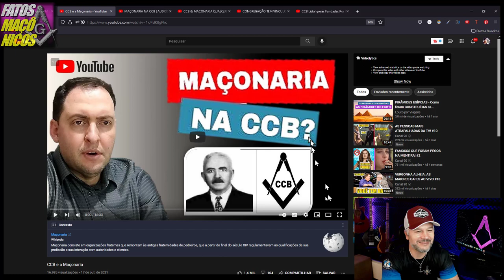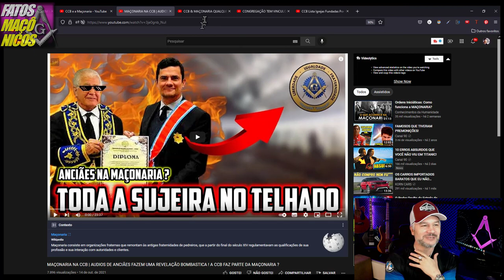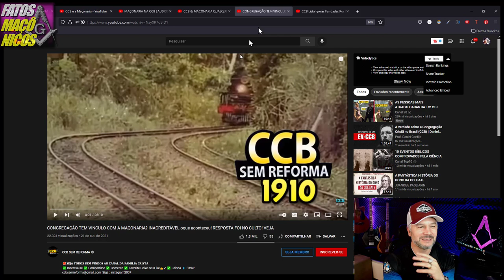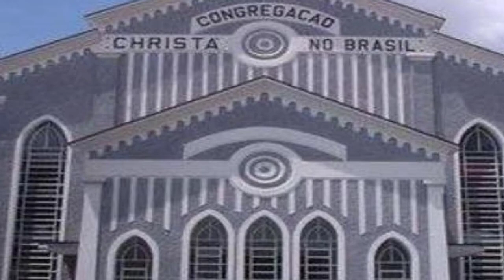CCB e Seus Dirigentes Maçons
💗Seja Membro do Canal Fatos Maçônicos 💗
🔴 FFAAALLAAAA PEREGRINO! tenha uma série de informações a respeito da Maçonaria a da Tradição Primordial. Acesse 💎
💥Agora também com Livros Físicos:

💥Link Direto para Compra [Oferta por tempo limitado]

📽  Nesse vídeo de hoje :

Vamos falar dos Dirigentes Maçons na CBB | Congregação Crista no Brasil
Segue o Link dos vídeos apontados no vídeo:

🔴 BODE BRUTO
 Prof Ivan

💎 Muito Obrigado por me acompanhar!!!

🔴Entre também pro Grupo Secreto e fique por dentro de vários assuntos ligados a Ordem Maçônica -

🔴 E nossa pagina no Facebook:

Link » lá e dá uma curtida!!!